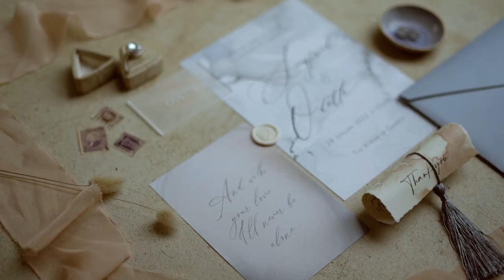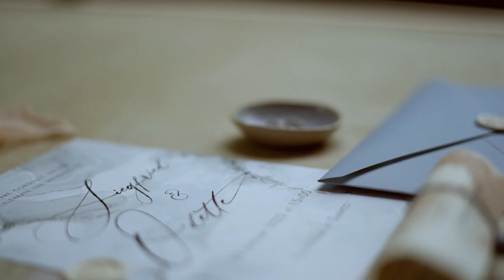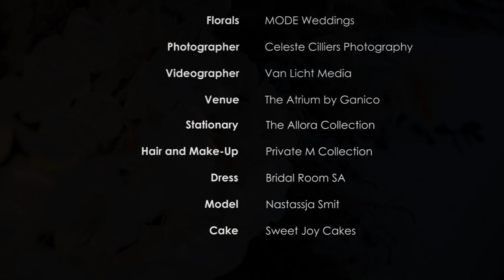Odette - Styled Shoot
SWAN LAKE “ODETTE”

Planning, Styling, Décor & Florals: MODE Weddings
Concept: Bows & Chic Magazine
Venue: The Atrium @ Ganico
Photography: Celeste Cilliers Photography
Videography: Van Licht Media
Hair & MUA: Private M Collection
Dress: Bridal Room SA
Cake: Sweet Joy Wedding Cakes
Stationery: The Allora Collection
Model: Nastassja Smit